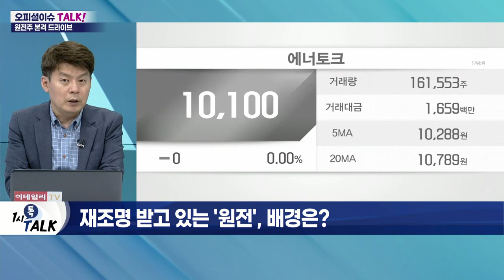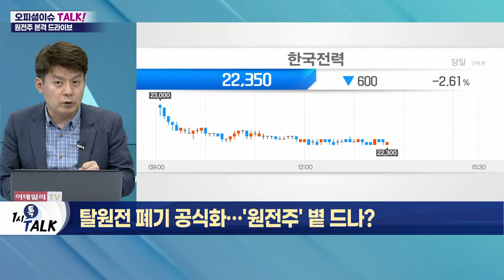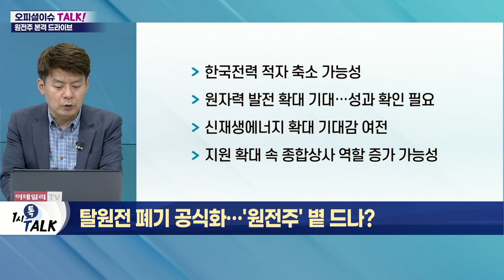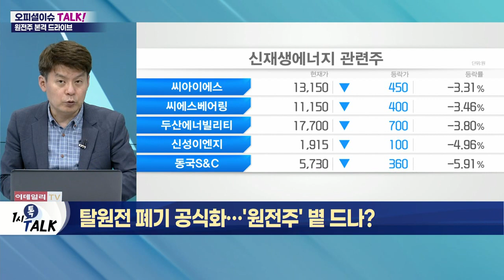탈원전 폐기 공식화… '원전주' 볕 드나?_오피셜 이슈 TALK (20220706)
Q. 尹정부 에너지 정책 발표… 핵심 내용은?

(1) 원전 발전 비중 확대
- 2030년까지 원전 비중 30% 이상 확대 계획
- 신한울 3·4호기 건설 재개 의결
- 고준위 방사성 폐기물 관리 방안 실행
- 4분기 '10차전력수급기본계획' 수립 예정

(2) 신재생에너지 '속도 조절'
- 태양광·풍력 등 적정 비중 재추산 계획
- 석탄 발전, 감축 유도 예정
- 화석연료 수입의존도, 향후 60%대로 감소 계획
- 전력망 계통 안정화 방안 마련

(3) 에너지·자원안보체계 구축
- '자원안보특별법' 제정 추진
- 공급망 강화 위해 전략 비축 확대
- 공기업 자원 확보 기능 재정립
- 민간 해외자원개발 지원

(4) 에너지 시장 구조 확립
- 이창양 산자부 장관 "에너지 수요 효율화 추진"
- 'RE100' 제도 보완… 민간 투자 촉진
- 에너지혁신벤처 육성 및 핵심 신산업 지속 발굴

Q. 재조명 받고 있는 '원전', 배경은?
- 문재인 정부, 원전 단계적 감축 명시
- 원자력 발전 비중 '30.0% → 27.4%' 축소
- 산업부 "원전 역할 고려 미흡"
- 환경단체 반발 "재생에너지 감소 방침, 옳지 않다"

Q. '보릿고개 끝나나' 원전 시장 전망은?
- 한국전력 적자 축소 가능성
- 원자력 발전 확대 기대… 성과 확인 필요
- 신재생에너지 확대 기대감 여전
- 지원 확대 속 종합상사 역할 증가 가능성

Q. '원전 수출' 살아날까?
- 정부, 2030년까지 원전 10기 수출 목표
- SMR 노형 독자 개발에 4천억 원 투자 계획
- 체코·폴란드 등에 '원전 세일즈' 본격화
- 원전업계 매출 5조 5천억 → 4조 1천억 감소
- 산업부, 925억 규모 일감 긴급 발주
- 원전산업 협력업체 지원대책 발표

Q. 설 자리 좁아지는 재생에너지, 향후 전망은?
- 원전 비중 확대, 재생에너지 감소와 직결
- 전문가들 "글로벌 기후 위기 대응과 맞지 않아"
- 재생에너지 발전 상황 등 여건상 당분간 원전 확대 불가피